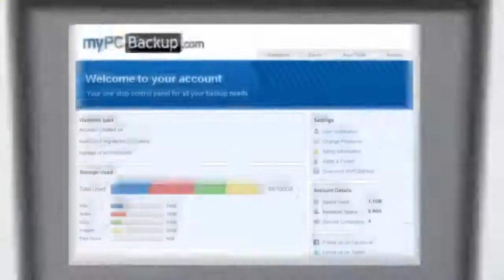Computer Backup Systems - Get a free online backup account today!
Computer Backup Systems - Click The Link From Left to Get a FREE Online Backup Account Today!

Hey! I've Just Been Given 10 free Invitations from Computer Backup Systems for my Friends to Backup Their Computers and Store all Your

Files Online and Access Anywhere, Anytime. Just 6 left! Hurry up!

Online Backup Made Easy:

- Free Mobile/Tablet Apps
- Unlimited Space
- Access Files Anywhere
- 100% Automated Backups
- Sync Multiple Computers
- For Windows, Mac & Linux

This is a digital world, and one keeps the important files in a computer. It may be valuable family photos, videos, musics or important documents. Gone are the days when we used photo albums, DVDs, CDs and other paper file folders, to save the photos, videos, music or important documents.

Are the files in your computer safe?

This is a million dollar question.

See, some of the alarming statistics below:

"Every year, 43% of computer users lose their music, photos, documents, and more." - PC World 2010.

"A laptop is stolen every 53 seconds " - CNN.

"All hard drives will crash during their lifetime "- FOX.

Your files can be lost even by a virus or accidental deletion. One's computer may not crash. One may not lose files, but one should be prepared for the worst. It is like insurance for your computer. So back up of your computer files is a must.

Related Terms:

Backup Software Review
Windows Backup Software
Windows XP Backup
Best Free Backup Software
Free Backup Software
Free Unlimited Online Backup
Web Backup
Computer Backup Online
Hard Drive Backup
How to backup computer to external hard drive
Backup Software Reviews
Automatic Backup Software
Cheap Online Backup
Online Backup Review
Best Computer Backup
Computer Backup Systems
Cloud Computer Backup
Latest: Computer Backups
Pc Backup Software
Remote Data Backup
Data Backup Services
Computer Data Backup
Computer Backup Options
Computer Backup Software